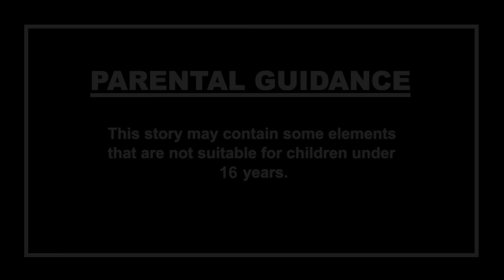ஓநாய்கள் | Tamil Cartoon Stories | Tamil Ghost Stories